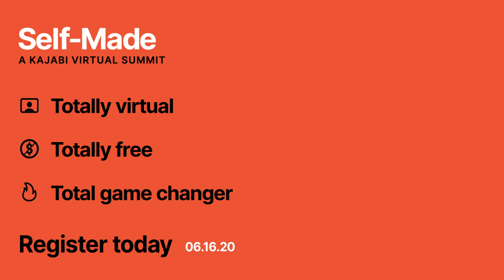Self-Made Stories with Kerry Marshall Jr.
Freedom. Flexibility. Satisfaction of meaningful work. It's about finding a niche, digging into your community, and finding ways to be creative in scaling your business during trying times.

Kajabi has everything you need to grow in one place. You can access your website, products, marketing, community and more from a single dashboard. And since everything is built together, it just works together, better.